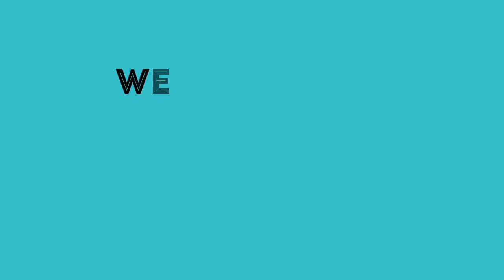Eid Mehndi Designs || Back Hands Styles Mehndi Design || চমৎকার ঈদ মেহেদি ডিজাইন-2019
uniquecrafts handicrafts homemadeideas Eid mehedi design & easy Tutorial.

   Ramadan Mehndi Art & Short Hands Designs for your Eid Festival or others Festivals. Amazing & simple design.

Simple & Easy New styles Mehndi design.
Henna & Mehndi designs-2019.
How to mehedi design your hand.
Arabic mehndi art & handmade design.

Eid mehedi art for you.
Frond hand mehedi designs
Styles mehndi design
New mehndi design
Bengali mehndi design
Indian mehndi design & Arts for you.
Eid mehndi designs.
Latest beautiful stylesh and easy mehndi designs for front hands/Simple Henna designs-2019.

Eid-Mehedi-Art

Handmade Art for your eid special.
Homemade mehedi design and art amazing styles.

Mehedi design at home.Easy and amazing mehedi art.

Eid mehedi art from home.

This video tech you mehedi design and easy art on your hand.you can art your hand by follows this video.

Amazing and simple design for you.

Eid Ul Fitor Mehedi art and design for you.

are you like this type videos?

Thanks
From
Princess Crafts